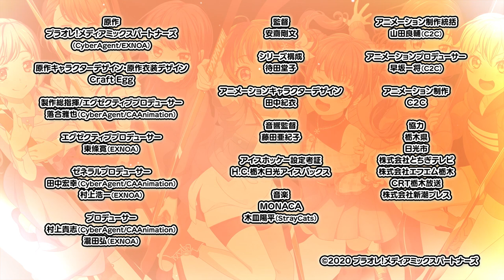【PV】プラオレ！アニメPV 第１弾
メディアミックスプロジェクト プラオレ！～PRIDE OF ORANGE～

2021年10月 TVアニメ化決定！

■STAFF
原作：プラオレ！メディアミックスパートナーズ（CyberAgent/EXNOA）
原作キャラクターデザイン：Craft Egg
原作衣装デザイン：Craft Egg
製作総指揮/エグゼクティブプロデューサー：落合雅也（CyberAgent/CAAnimation）
エグゼクティブプロデューサー：東條寛（EXNOA）
ゼネラルプロデューサー：田中宏幸（CyberAgent/CAAnimation） / 村上浩一（EXNOA）
プロデューサー：村上貴志（CyberAgent/CAAnimation） / 瀧田弘（EXNOA）

監督：安齋剛文
シリーズ構成：待田堂子
アニメーションキャラクターデザイン：田中紀衣
音響監督：藤田亜紀子
アイスホッケー設定考証：H.C.栃木日光アイスバックス
アニメーション制作統括：山田良輔（C2C）
アニメーションプロデューサー：早坂一将（C2C）
アニメーション制作：C2C

協力：栃木県 / 日光市 / 株式会社とちぎテレビ / 株式会社エフエム栃木 / CRT栃木放送 / タウン情報もんみや

■CAST
水沢　愛佳（みずさわ　まなか）： CV増田里紅(新人)
清瀬　優（きよせ　ゆう）： CV本郷里実
水沢　彩佳（みずさわ　あやか）： CV相良茉優
鷺沼　梨子（さぎぬま　りこ）： CV北守さいか
高木　尚実（たかぎ　なおみ）： CV汐入あすか
柳田　薫子（やなぎだ　かおるこ）： CV森山由梨佳
小野　真美（おの　まみ）： CV青山吉能